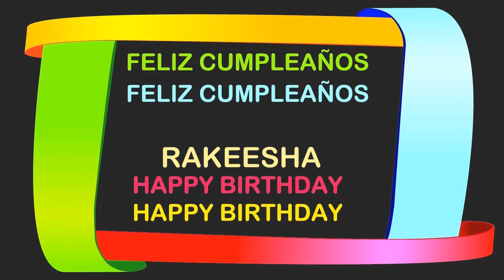Rakeesha Birthday Postcards & Postales - Happy Birthday